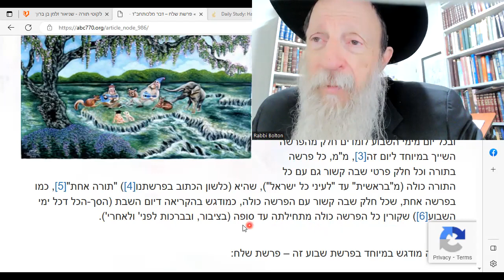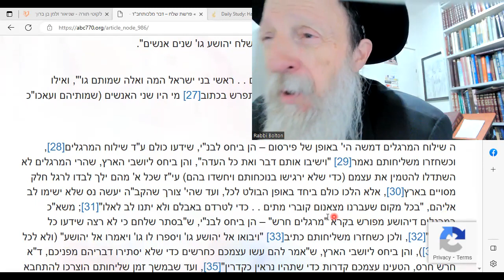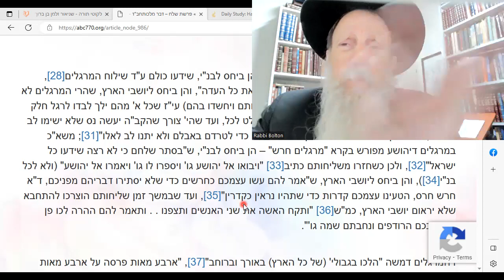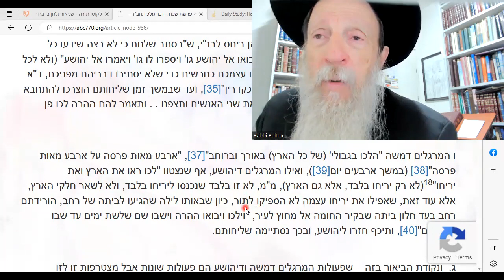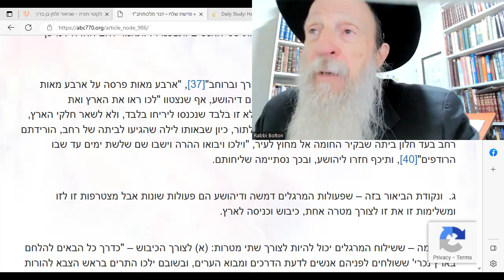Dvar Malchut: Conquering ISRAEL: Moses scouts vs Joshua's spies.